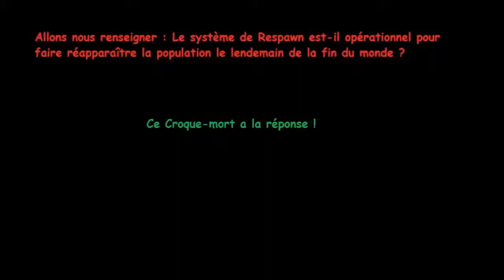FIN DU MONDE ! CANULAR Les Respawns seront ils disponibles